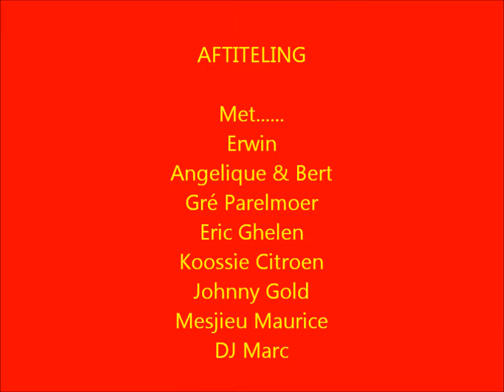Koossie Citroen Bij Mesjieu Maurice 10 03 2018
Koossie Citroen Bij Mesjieu Maurice in Maastricht 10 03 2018